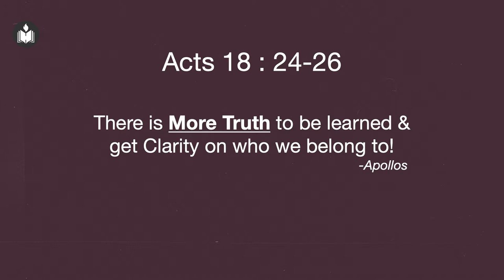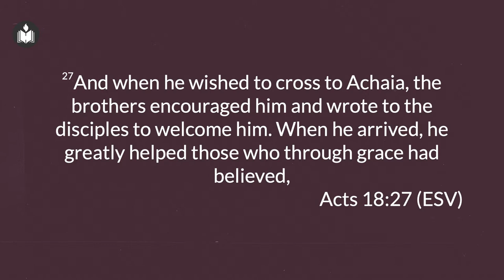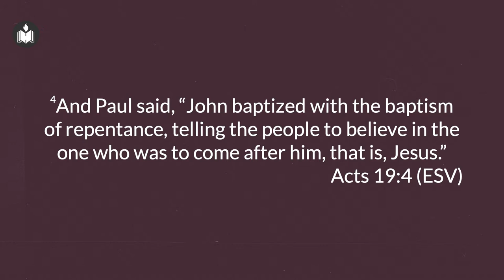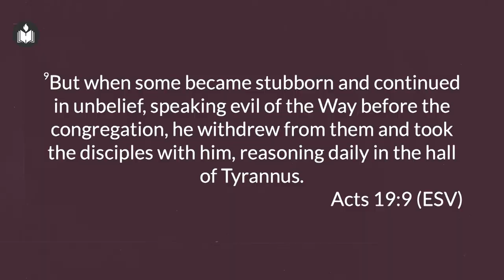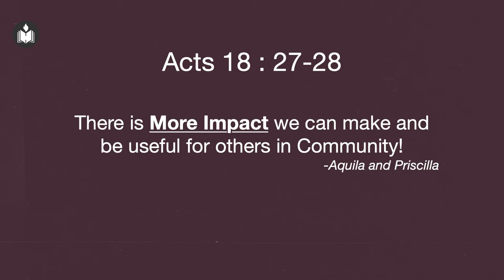There Is More! | Dr. Minu George | IPC Hebron Oklahoma